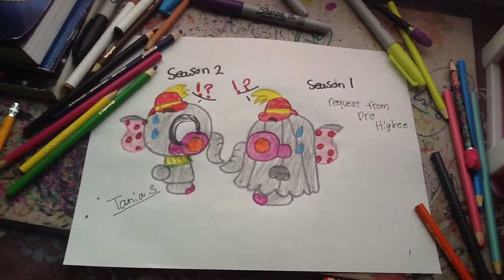A request from dre higbee